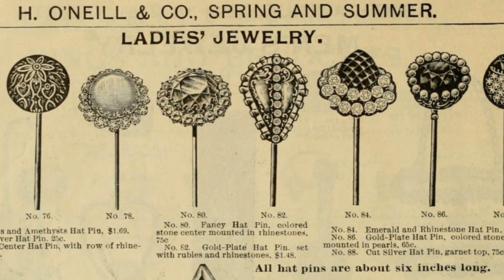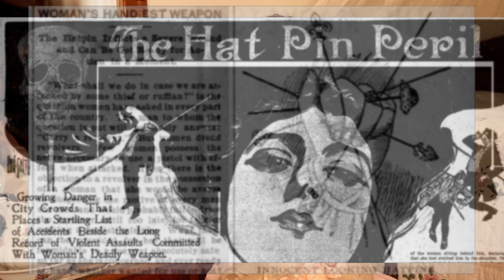3 аксесуари, про які ви ніколи не чули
Гардероб минулого був багатий різноманітними деталями, якв вже втрачені для сьогодення, через іх не актуальність
Але як же цікаво вивчаючи це, розуміти особливості життя минулого
Про ці 3 аксесуари ви навряд чи чули, вле вони однозначно дають відповідь на питання "Як"?